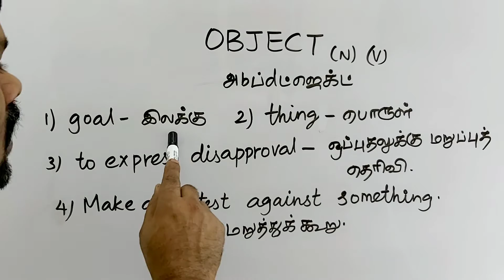OBJECT tamil meaning/sasikumar